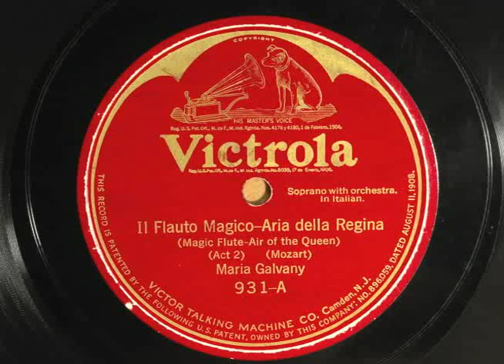Galvany ==Curioso== "Regina della Notte"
Maria Galvany sings  "Regina della Notte" ie. "Königin der Nacht"  Credenza Victrola Acoustic